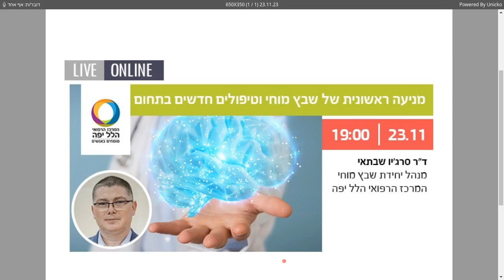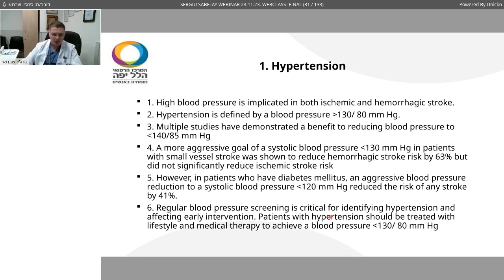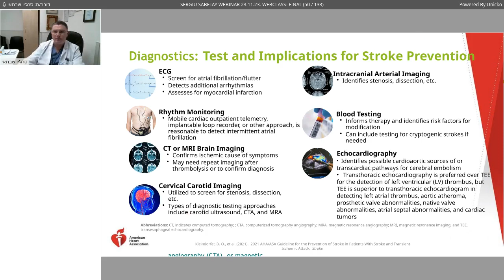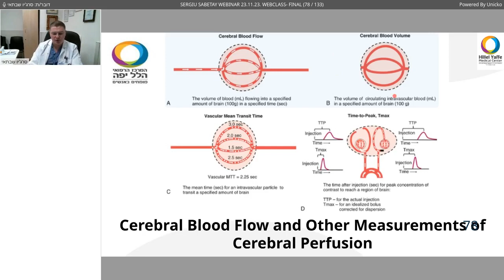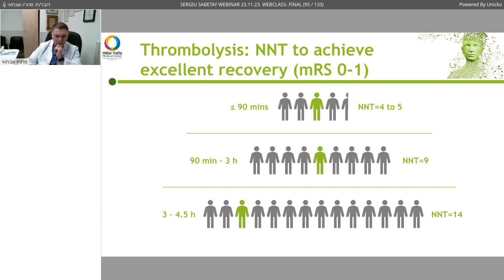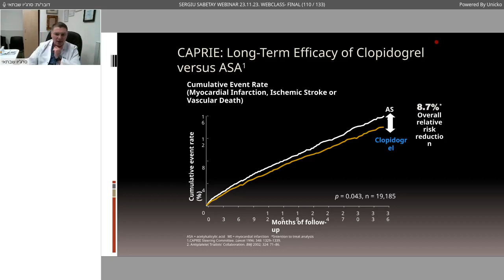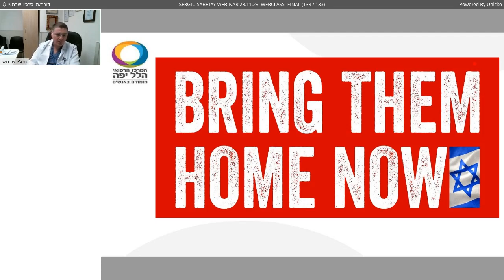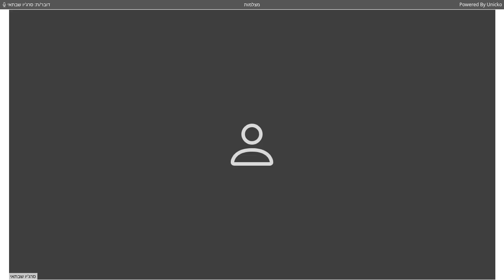שבץ מוחי - מניעה ראשונית של שבץ מוחי וטיפולים חדשים בתחום עם ד"ר סרגיו שבתאי, המרכז הרפואי הלל יפה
שבץ מוחי הוא מצב רפואי מסכן חיים, שנגרם בשל הפרעה בזרימת הדם אל המוח. כתוצאה מהפגיעה בזרימת הדם התקינה לתאי המוח והפרעה באספקת החמצן לתאי המח נגרמת הפרעה תפקודית לאחד מאזורי הגוף הבאה לידי ביטוי בחולשה, סחרחורת סיבובית, כפל ראייה, צניחת זווית הפה ולעתים אף שיתוק בצד אחד של הגוף.
ללא טיפול מהיר, עלול הנזק שגורם שבץ המח להיות קבוע ובלתי הפיך – עד כדי מוות של המטופל.
ד"ר סרגיו שבתאי, מנהל יחידת שבץ מוחי בהלל יפה ידבר בהרצאתו על מניעה ראשונית של שבץ מוחי ויסקור את טיפולים חדשים בתחום.